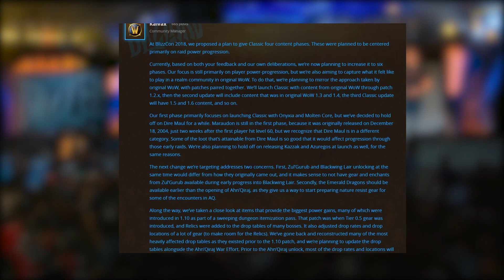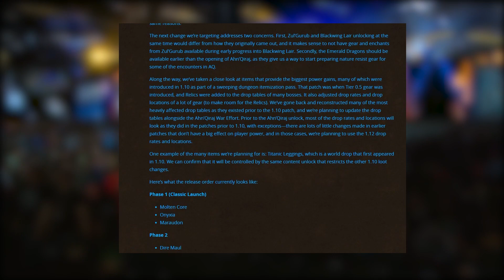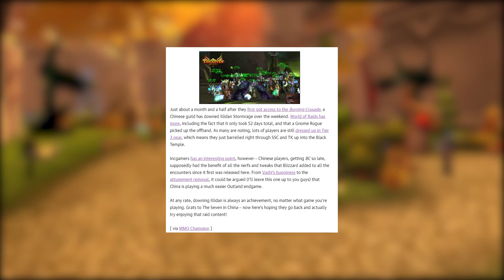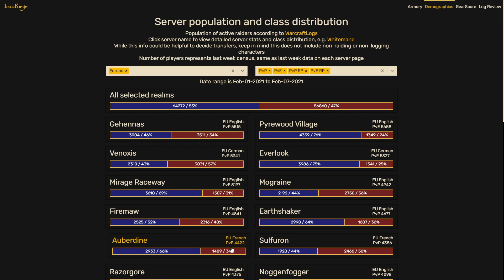What Classic TBC Can Learn from Classic WoW’s Lifetime, The Good and the Bad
It's been a year and a half since Classic WoW was released, and today we're looking forward to Classic TBC , with Burning Crusade about to be announced at BlizzCon / BlizzConLine, I wanted to take this opportunity to reminisce on the past and see what both the community and the devs can learn from Classic WoW's mistakes and successes. Join me in this discussion video to find out.

Timestamps :
00:00 : Intro
00:55 : The Good : The success of Classic
02:08 : The Good : The content schedule
04:19 : The Good : The good changes
05:20 : The Bad : Strict no changes
06:15 : The Bad : The min maxing
06:53 : The Bad : Botting
07:59 : The Bad : The server planning
09:39 : Outro